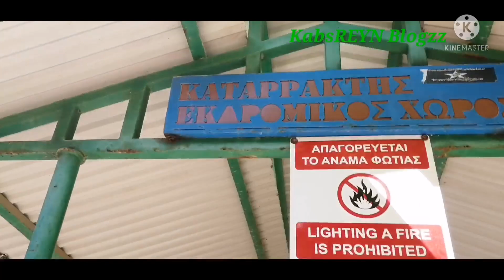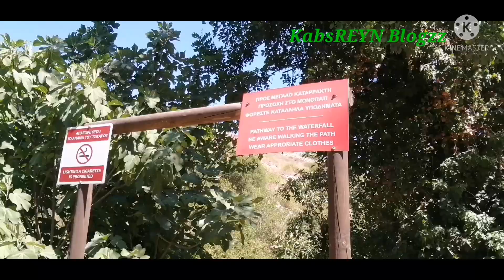KRITOU TERA WATERFALLS, PAPHOS🇨🇾🇪🇺 | EXCURSIONS ON THE MOUNTAINSIDE OF PAPHOS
ILOVECYPRUS,EUROPE🇨🇾🇪🇺